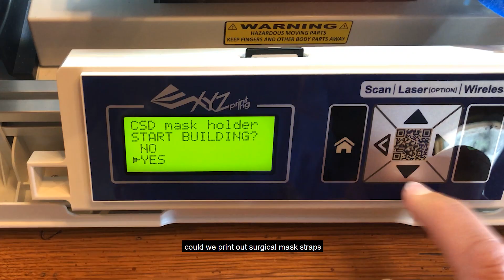Creede, Colorado Community Response to COVID-19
Creede, CO Students Print 3D Mask Extenders for Hospital.

In these challenging times, our cooperative principle of Commitment to Community has greater meaning than ever before. Across our cooperative family, amazing work is being done by businesses, organizations, and individuals to support our communities in this time of need. As part of this series, we highlight those outstanding people who have gone above and beyond.

San Luis Valley REC serves the town of Creede, Colorado, where a local elementary class wanted to help front-line workers at the area’s regional hospital. The 3D printing course instructor and her students worked to create surgical mask straps and wrote personal letters of appreciation for hospital staff.

To learn how this small school and the community of Creede helped support their front-line workers watch the video below.

COVID-19 Community Response

As a family of electric cooperatives and public power districts, our distribution members reach consumers at the end of the line, many of whom have been directly impacted by COVID-19. To learn more about our response, how are members are responding and the amazing work being done in communities across the West, watch our videos and read the articles here.

Website preview: Students at Creede Schools enrolled in the 3D printing course worked to create surgical mask straps for their area hospital and wrote accompanying letters of appreciation to show support for their front-line workers.

About Tri-State

Tri-State is a not-for-profit cooperative of 46 members, including 43 member utility electric distribution cooperatives and public power districts in four states, that together deliver reliable, affordable, and responsible power to more than a million electricity consumers across nearly 200,000 square miles of the West. For more information about Tri-State and our Responsible Energy Plan,